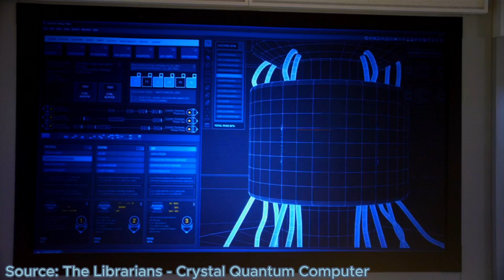The Librarians Crystal Quantum Computer - Aired 2017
This is the true capabilities that the US Government has, and it is even more advanced than what is represented in this video. With AI now proliferating and in use throughout many many sectors of Government and Private Institutions for the purpose of monitoring and controlling Humanity!